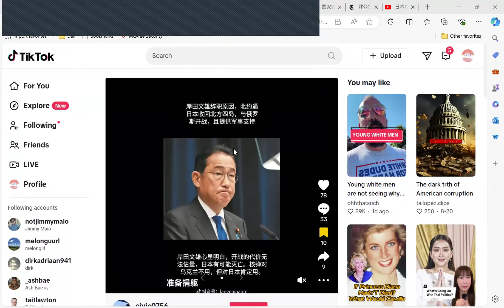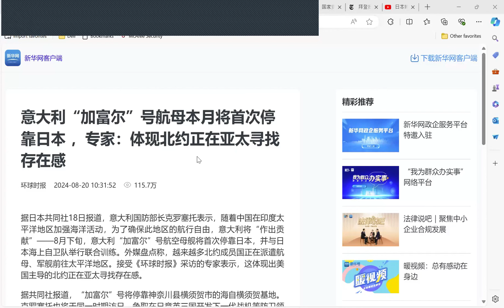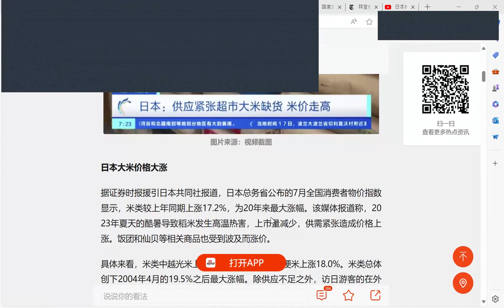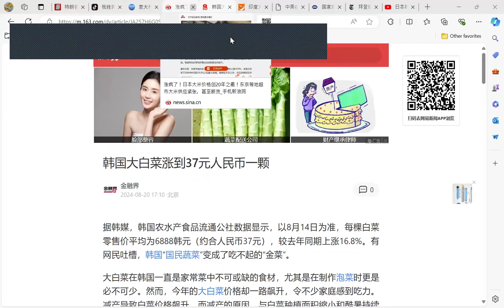日本被逼开启俄乌第三战场？岸田无奈下台